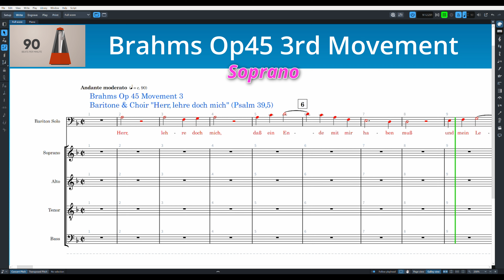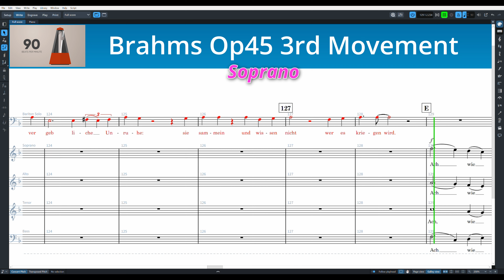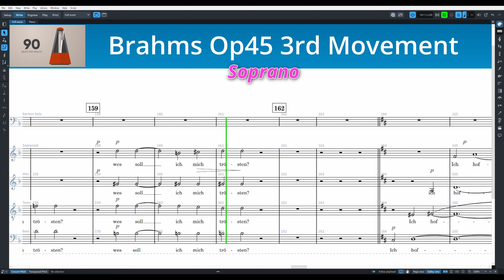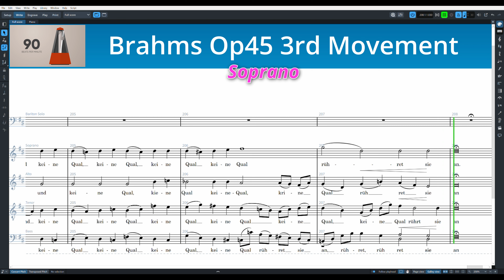Brahms German Requiem Op45 3rd Mov't Practice Video - Soprano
Ein Deutsches Requiem.
Spoken German text at the start to help pronunciation. Use the Chapter Markers to skip to a particular bar or rehearsal mark.
00:00 - Start
00:55 - Score start
01:09 - Bar 6
01:23 - Bar 11
01:38 - A
01:55 - Bar 23
02:21 - B
02:37 - Bar 39
03:02 - Bar 48
03:14 - Bar 53
03:49 - C
04:03 - Bar 71
04:21 - Bar 78
04:40 - Bar 85
04:57 - Bar 92
05:34 - Bar 105
05:48 - Bar 109
06:08 - Bar 114
06:26 - D
06:45 - Bar 123
07:10 - E
07:57 - Bar 141
08:09 - F
08:17 - Bar 146
08:38 - Bar 151
08:57 - Bar 156
09:09 - Bar 159
09:20 - Bar 162
09:42 - Bar 167
09:54 - Bar 170
10:05 - Bar 172
10:20 - Bar 176
10:32 - Bar 178
10:46 - Bar 181